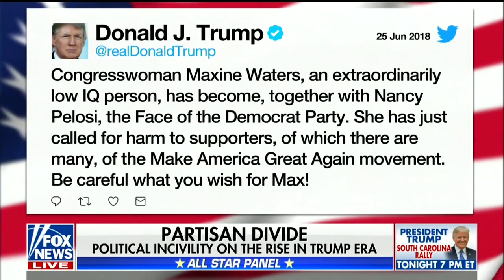Fox Contributor: Maxine Waters Went 'Too Far' So Dem Leaders Are 'Pulling Her Chain Back'